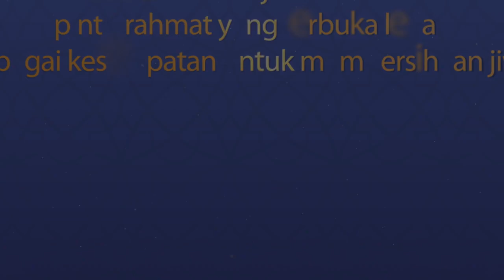Manager PT Bukit Kausar Harianja Mengucapkan selamat menunaikan Puasa Ramadhan 1444h 2023